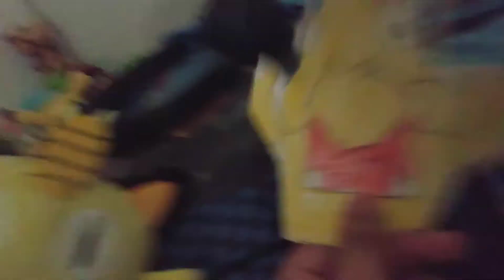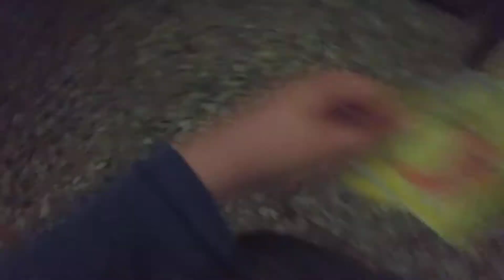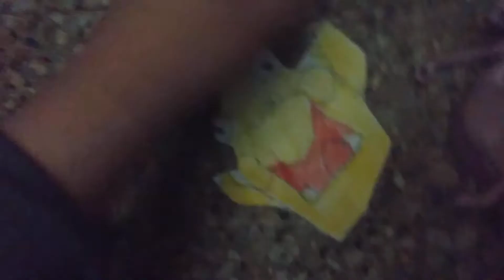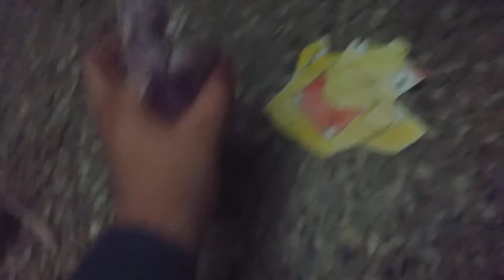Mewtwo & Mew's Adventures Episode 9: Squizzard's Terror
Kleowth Sends Squizzard To Destroy Mew & Mewtwo